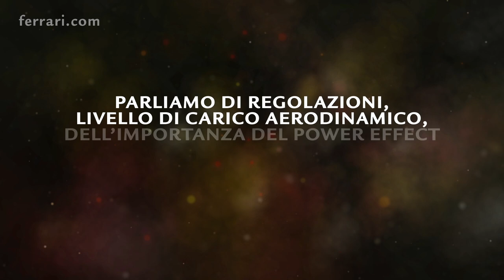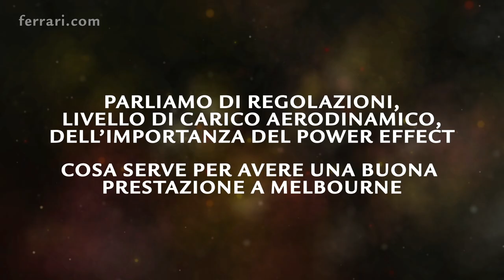Il GP d'Australia con Simone Resta - Scuderia Ferrari 2016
Quando l’Europa si sveglia, il paddock australiano è già in piena attività. Vent’anni fa l’Albert Park di Melbourne ospitava per la prima volta il Gran Premio di Formula 1. Da allora molte cose sono cambiate, ma l’atmosfera “Down Under” è sempre particolare: curiosità, emozione, voglia di far bene.